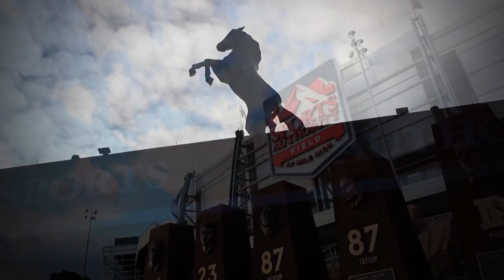The Broncos Are